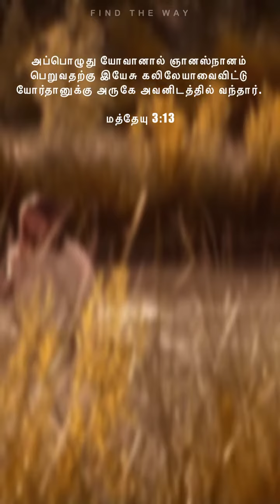எதற்காக இயேசு கிறிஸ்து யோவானிடம் ஞானஸ்நானம் பெற்றார் ?bible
எதற்காக இயேசு கிறிஸ்து யோவானிடம் ஞானஸ்நானம் பெற்றார் ?